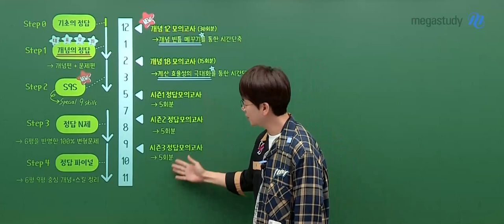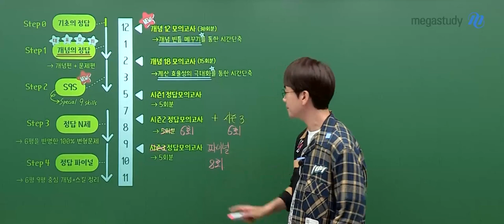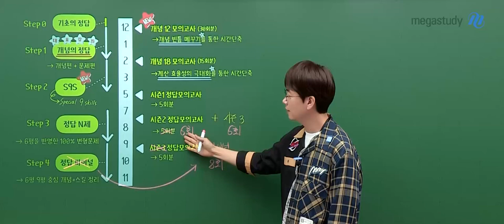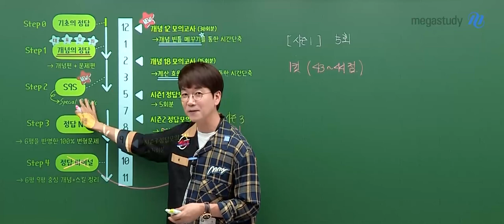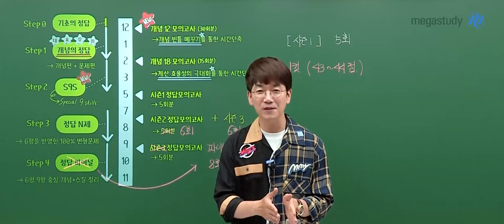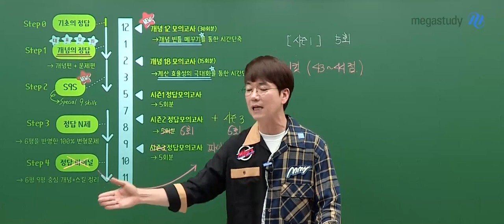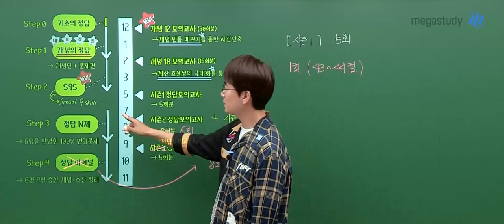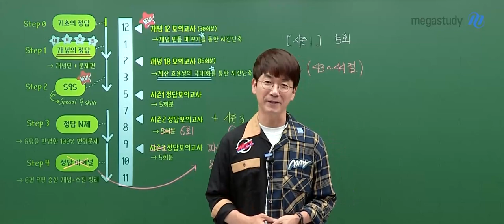[메가스터디] 화학 정훈구쌤 - 2025 정훈구 정답 모의고사 시즌1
화학 정훈구 선생님의 2025 정훈구 정답 모의고사 시즌1 영상입니다.